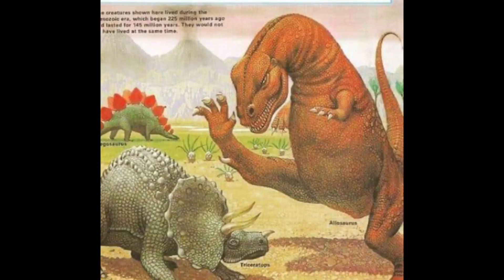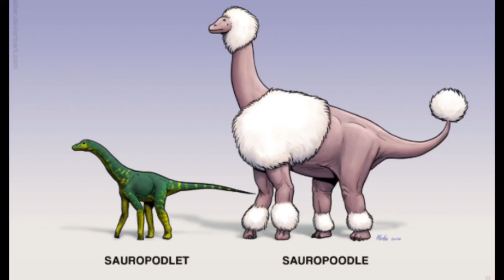Cursed Dinosaur Images with FNAF Hallway Ambience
Do not watch at 3AM very Sussy Amongus at 3AM caught in 4K deez!